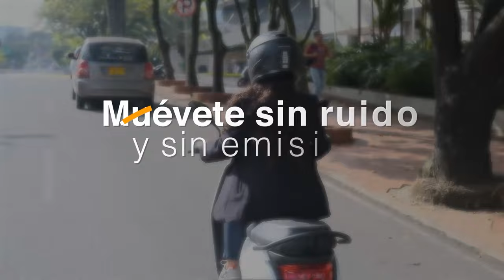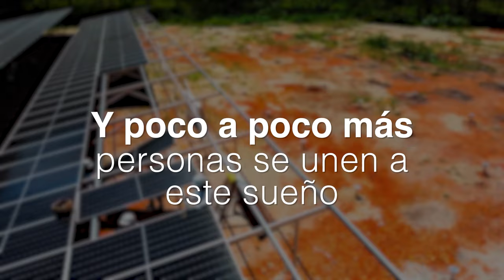ENTREVISTA CON MAURICIO SALAZAR. ¿QUÉ QUIERE HACER SI ES ELEGIDO ALCALDE DE PEREIRA?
"Pereira está a oscuras, basuras por todos lados, drogadicción y trancones"